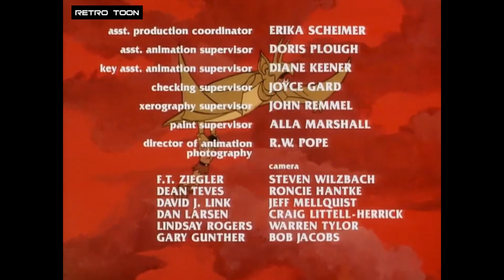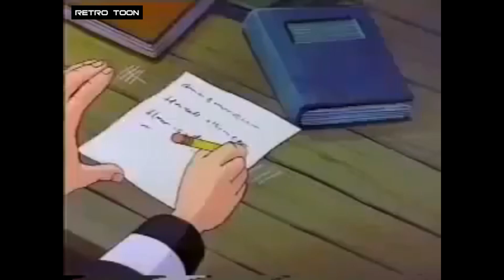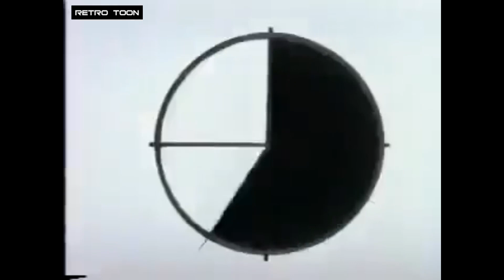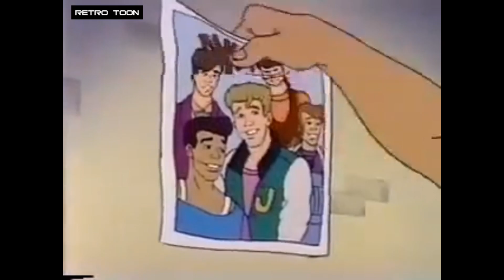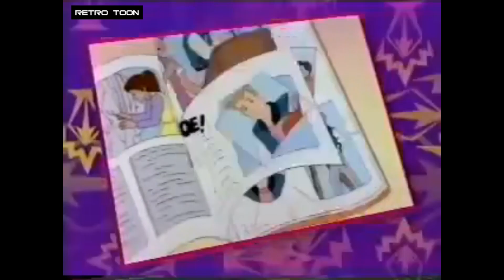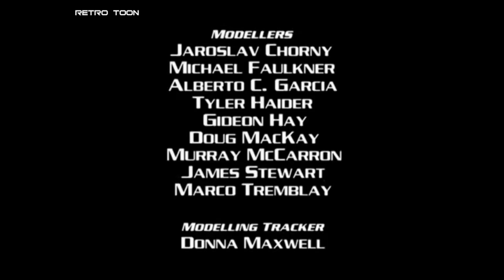SATURDAY MORNING CARTOONS BLAST FROM THE PAST 33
Happy Saturday morning again, folks!   RETRO TOONZ REWIND presents 5 exciting cartoon episodes commercial-free!  The following lineup are FULL BROADCAST episodes of each series!  So, sit back and ENJOY the show!

TODAY'S LINEUP includes FULL BROADCAST EPISODES from NEW KIDS ON THE BLOCK, BLACKSTAR, SECTAURS, THE MAGICIAN and SHADOW RAIDERS!!  ENJOY!!!